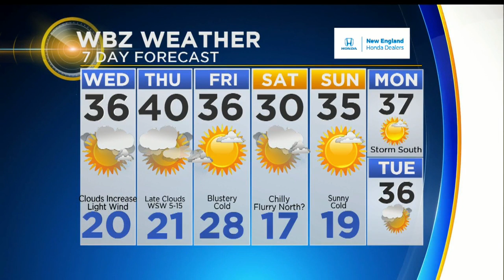WBZ This Morning Forecast for December 5, 2018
Sarah Wroblewski has your latest WBZ-TV weather forecast.